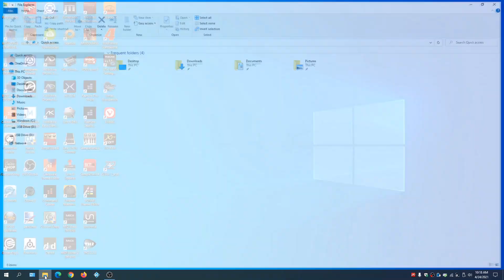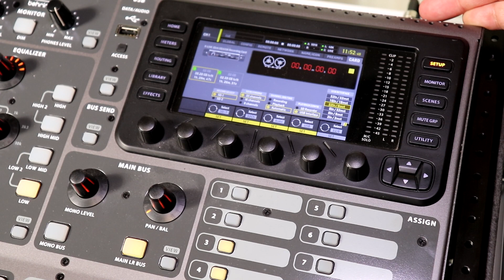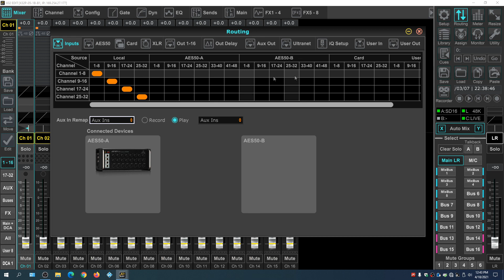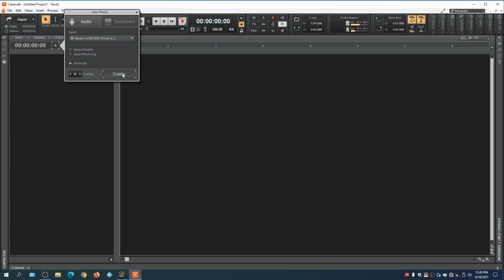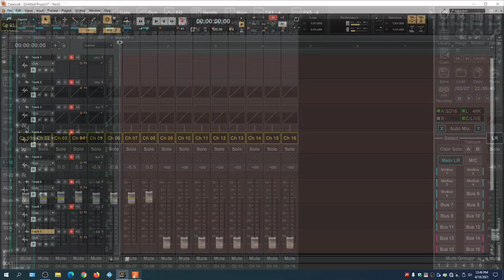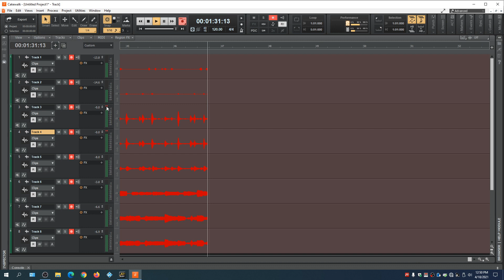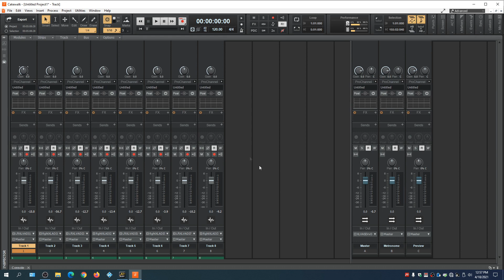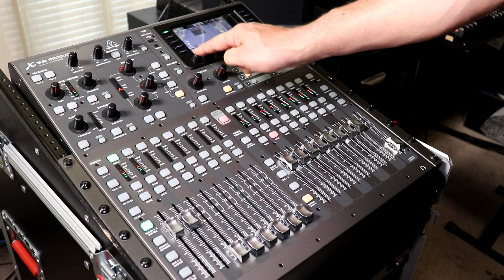X-Live Card Transfer Your Audio To Cakewalk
In this video, we are going to take audio we recorded using the X-live card on a Behringer X32 Producer and transfer all the tracks to the Cakewalk DAW This is part three and the final video for this series about the X-live card.

In this video, I demonstrate using The X32 as a DAW remote. I made a video that explains how to do that and that video can be found here